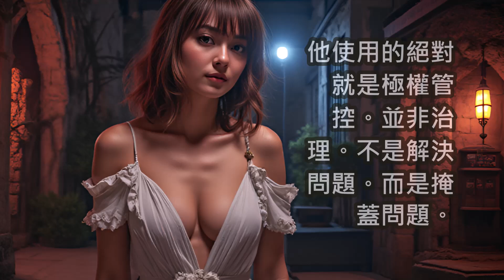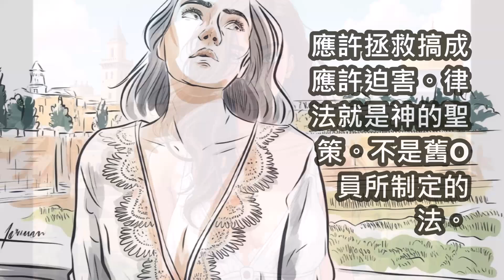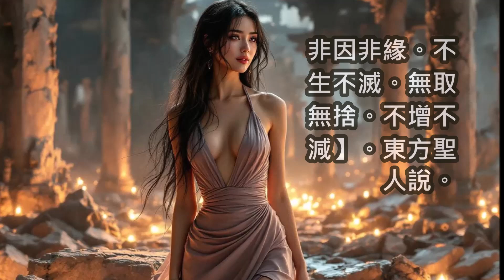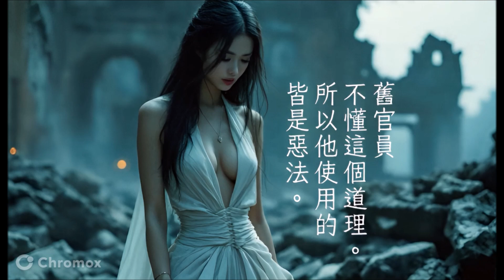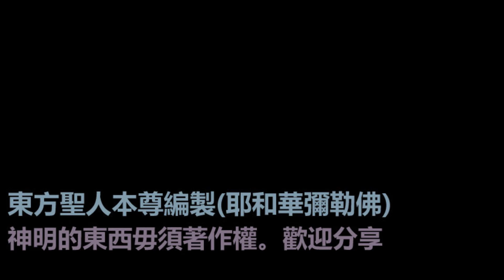■耶和華 彌勒佛 曰。舊O員亂下禁令搞封控。已經構成迫害社會生態發展謀殺罪。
((0:17))
■東方聖人 說。舊O員亂下禁令《擋人財路》。這就是問題根源。
造亂者源頭在這裡。這也是中東戰爭的主因。
■東方聖人說。彌勒佛登鼎後。瞬間鏟除所有第一線舊O員。
《突襲式拔官》。因為拯救世界末日不能拖。
((1:00))
■開悟後的東方聖人說。整個地球最大的錯誤就是。
《竟然會讓沒有開悟的人擔任總統總理料理國家》。太扯了。
整個就是很扯。《史上最扯》。這就是世界的問題。沒開悟的領導者。
他使用的絕對就是極權管控。並非治理。不是解決問題。而是掩蓋問題。
((1:49))
■20240728媒體繼續報導。20240724颱風讓高雄淹大水事件時說。
《淹水比死還難過》。天災。
■東方聖人說。《封控禁令害慘沒收入比死還難受》。人禍。
■淹水比死還難過是有錢人在喊的。
■封控比死還難受是沒錢人在喊的。
■天真古佛曰。【水淹深處眾九洲。唯修聖道躲三災】。
2024年台灣高雄淹大水。大陸則是每年多區都淹水。
只有使用神明方式的人不受影響。
2024年10月29日西班牙出現超世紀的大洪災。
天經啟示路。第60章。撰寫者：耶和華彌勒佛。彌賽亞。Messiah：Maitreya。
((3:26))
東方聖人說。揀選應許的真正意思是：耶和華揀選猶太人以色列。
應許他們來拯救世界。結果以色列舊O員搞成《應許迫害他國他族》。
應許拯救搞成應許迫害。律法就是神的聖策。不是舊O員所制定的法。
舊O員制定的都是在對付人民的惡法。
((4:20))
■【挽救大家。等於挽救自己】。東方聖人成佛前語錄。
成佛後的東方聖人說。亂下禁令搞封控的舊O員不是在挽救大家。
而是在毀壞大家。舊O員亂下禁令造成物價飆漲。
店家倒閉。造成少子化低薪資。
((5:33))
■釋迦牟尼佛曰。【諸法實性一味解脫是如來覺。一味解脫是即名為普光明藏】。
東方聖人說。一味解脫是沒有分別。沒有執著。這就是如來的覺悟。
如來的覺悟就是般若智慧。般若智慧就是普光明藏。
普光明藏無邊無際。光明遍照的智慧寶藏就是解脫一味。
■釋迦牟尼佛繼續曰。【一相法是如來覺。云何一相。所謂諸法不來不去。
非因非緣。不生不滅。無取無捨。不增不減】。東方聖人說。
萬法本性只有一種相貌。沒有第二種。叫做一相法。這個法就是神明的般若智慧。
開悟的人都能覺知。有開悟的人都能修成如來。東方聖人說。
一相法就是中庸。所以釋迦牟尼佛稱作不增也不減。無取也無捨。所以。
必須破除執著。東方聖人說。諸法空性是如來。東方聖人說。
舊O員不懂這個道理。所以他使用的皆是惡法。
((8:28))
重罪的人還可任官。這就是惡法。全部都在重罪任官。大家都腦霧了。